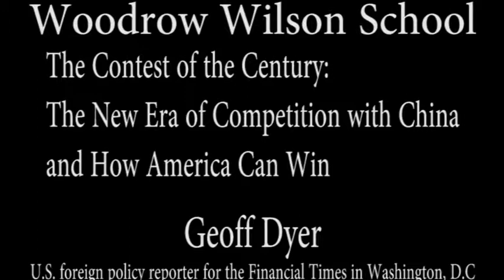Geoff Dyer, The Contest of the Century: The New Era of Competition with China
The Contest of the Century: The New Era of Competition with China--and How America Can Win